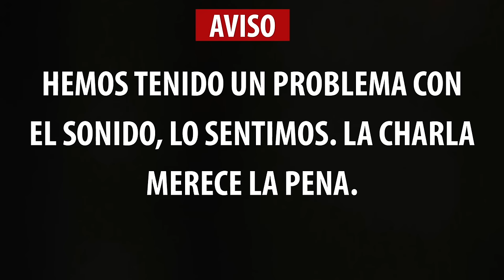🏀🎙️ ¿OBJETIVO LLEGAR a la FINAL FOUR? ¿ADAPTADO al SISTEMA de GRIMAU? SATORANSKY, ESTRELLA del BARÇA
✅🏀 Tomas Satoransky se pasa por el canal para charlar sobre baloncesto. Una entrevista muy especial donde conocemos algo más al base del Barça, cómo está viviendo la temporada y los primeros pasos de Roger Grimau y su nuevo proyecto.

Compra Hablemos de Basket